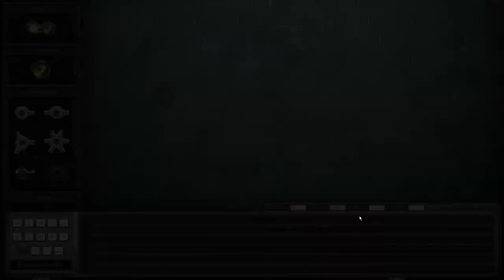Opus Magnum Gameplay | Chapter 1-02 | Face Powder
A cosmetic that enhances a person's face appearance, join Anataeus fabricate a face powder to superficially help Lady Van Tassen's look less pale. Enjoy!